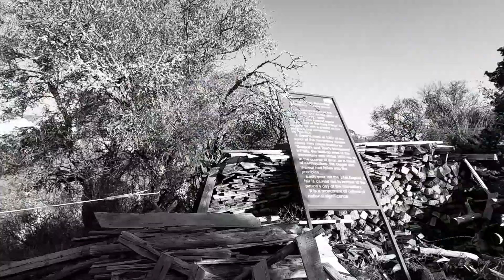От Мелник до Роженския манастир (Melnik - Rozhen monastery)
Екопътеката Мелник - Роженски манастир през мелнишките пирамиди (есен 2020)